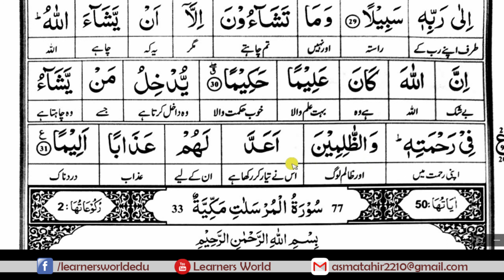76 SURAH AD DAHAR COMPLETE WORD TO WORD TRANSLATION